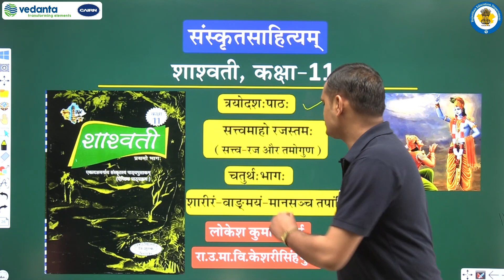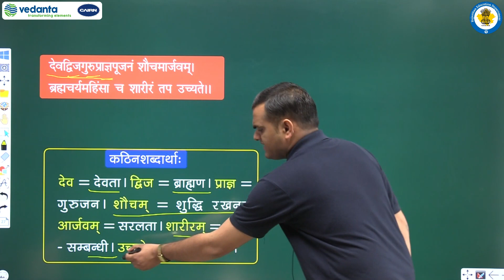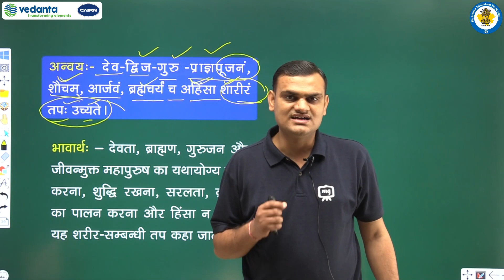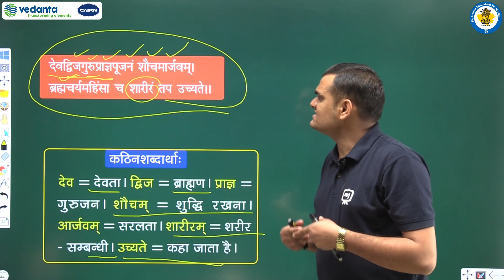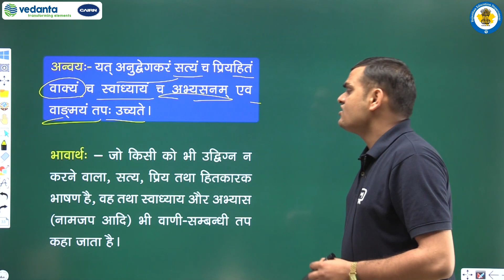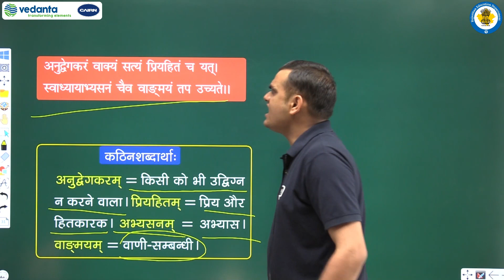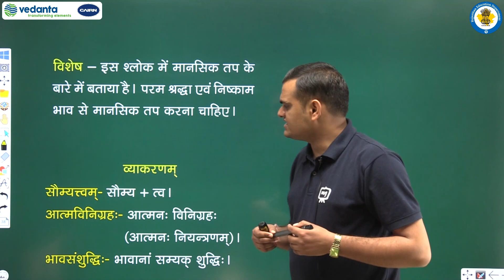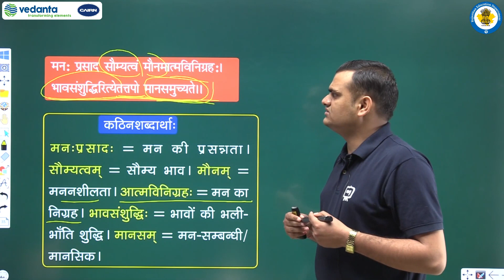RBSE | Class - 11 | संस्कृत साहित्य | सत्त्वमाहो रजस्तम: | शारीरं - वाङ्मयं - मनस्ञ्च् तपांसि